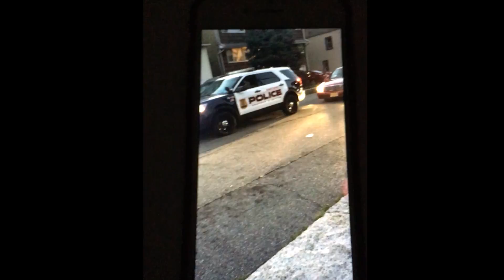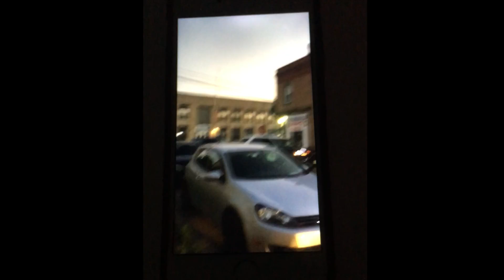Altercation with Nicholas Petro: Full Video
Video clips were collected by NJ Advance Media during an investigation into Officer Joseph Reiman of the Carteret Police Department.